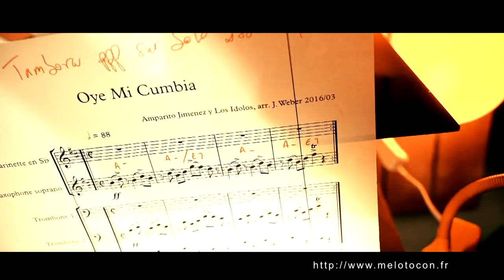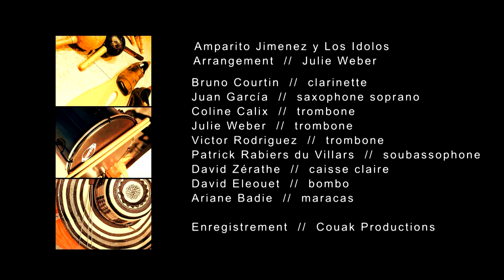Melotocon, Oye mi cumbia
Melotocón, c’est le nouveau fruit musical de la Colombie ! Un noyau de huit musiciens, cuivres et percussions, amoureux du répertoire pêchu des bandas de la côte atlantique colombienne: cumbia, porro, fandango, paseo, puya… des musiques festives et dansantes pour une fanfare énergétique !
Oye mi cumbia, de Amparito Jimenez y Los Idolos.
Arrangement    //  Julie Weber